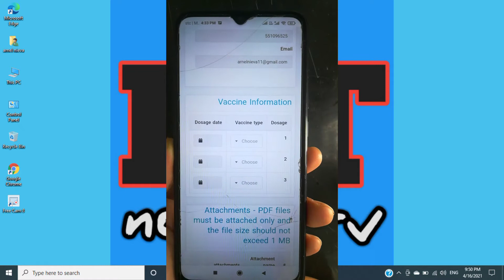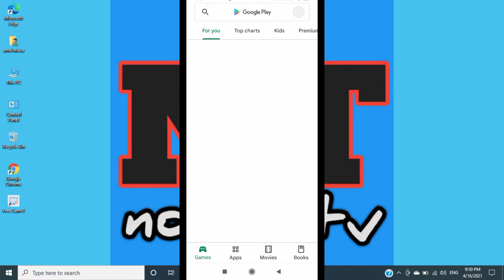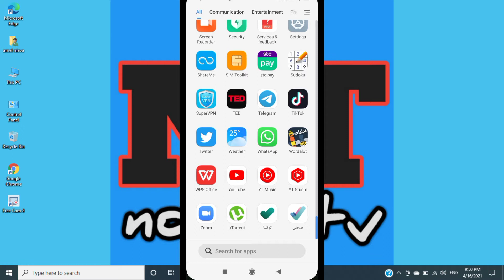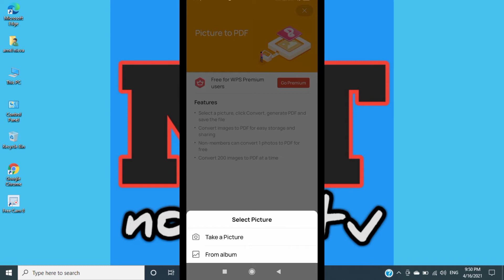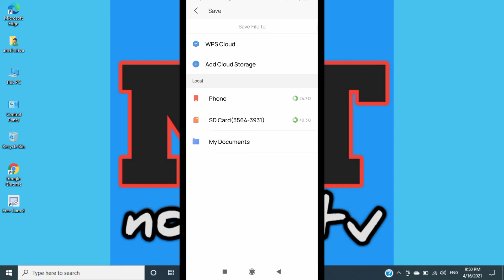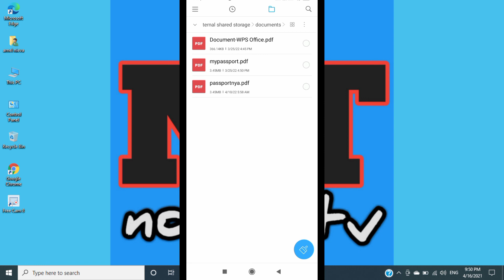How to Convert Image To PDF Files in Android CP (tagalog)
Panoorin kung paano mag convert ng image file to pdf lalo na sa mga kababayan natin papunta sa KSA para sa pag  register ng kanilang vaccine cert. at documents  sa moh at muqeem.